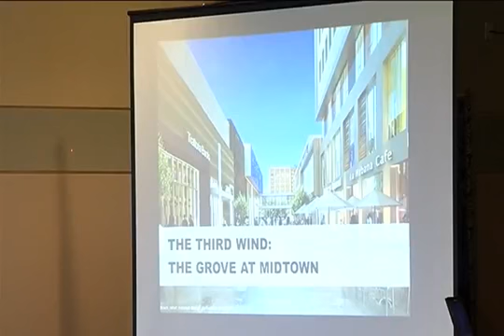Jamaican officials say the unresponsive plane has crashed on the island